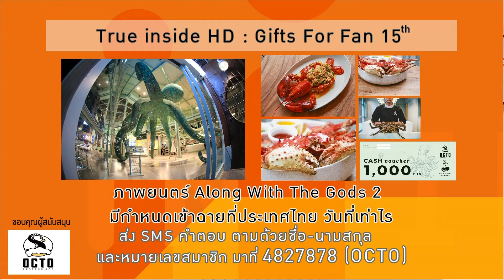INSIDE Birthday 2018 : Octo Seafood Bar 080861